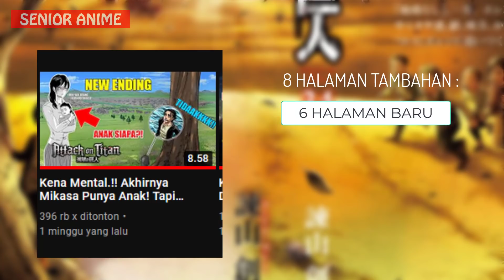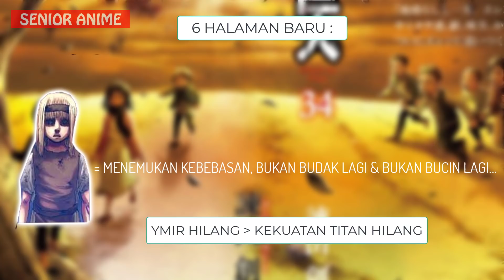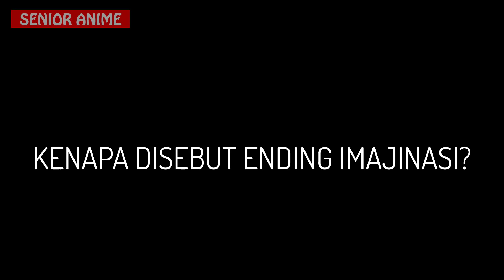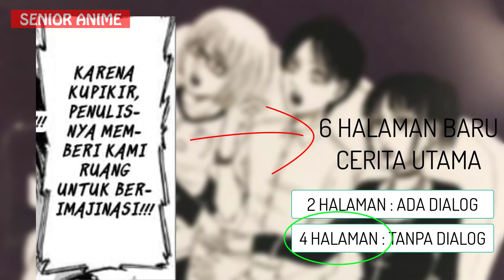Ending IMAJINASI Dari Attack on Titan..!! | Penjelasan Full Extra Page Ending 139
Era baru dimulai??Simak Videonya!